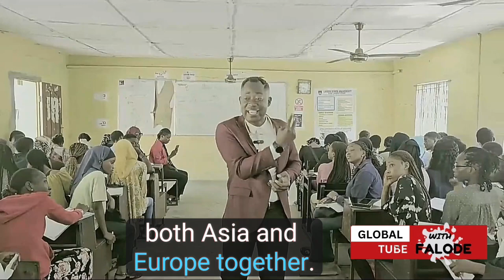first world war and League of nations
causes, course and consequences of world War one and the rise and fall of the League of nations.